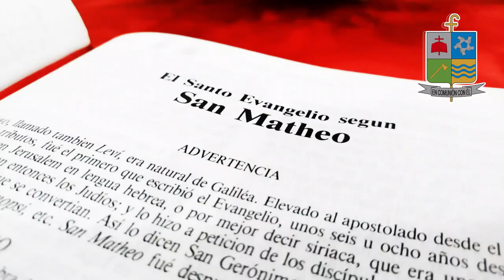Palabras que son luz domingo 1 mayo 2022 mons José Figueroa Gómez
Reflexión Tercer domingo de cuaresma.